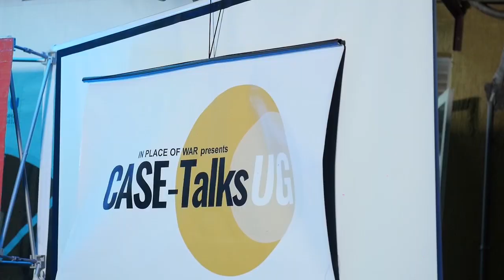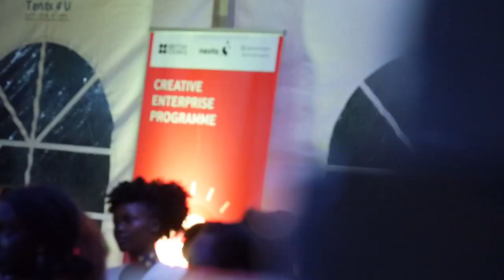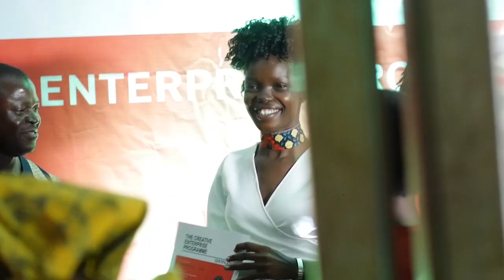British council Kampala | Creative Enterprise 2018